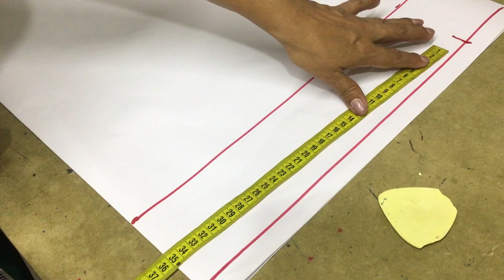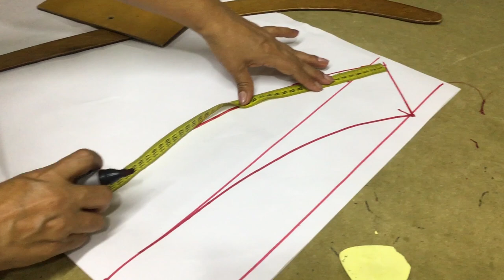COMO HACER EL TRAZO DE UNA PRETINA ANATÓMICA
Aprende el patrón de una pretina anatomica.